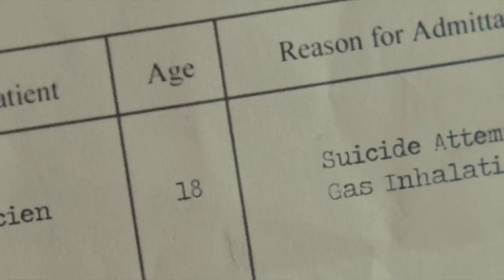{Allen/Lucien/David} Kill Your Darlings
I had to re-upload because I thought the old colouring I decided on was too dark. Hopefully this looks a little better.
I have been in love with this movie since I've watched it and I felt very inspired to make a video about the primary love triangle featured in it. I hope you enjoy it!